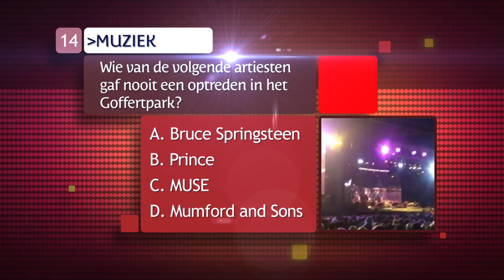De Ultieme Nijmegen Kennis Quiz vraag 14